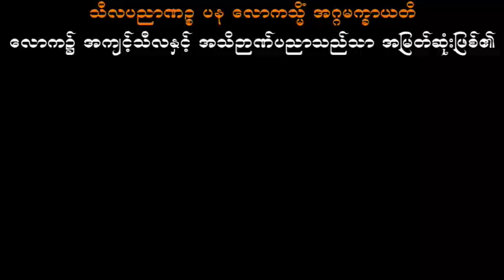ဘဝဒုက္ခကို ရှုမြင်သုံးသပ်ခြင်း ပါမောက္ခချုပ်ဆရာတော်ဘုရားကြီး ဒေါက်တာအရှင်နန္ဒမာလာဘိဝံသ